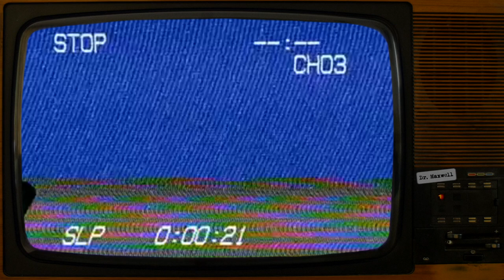SCP-3122 | You Have Reached Your Destination | Euclid Class SCP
Surrender your soul. Surrender your flesh. Surrender your mind. Surrender. Surrender. Surrender.